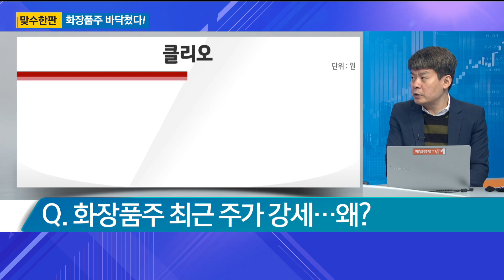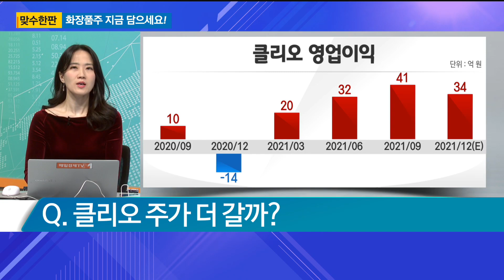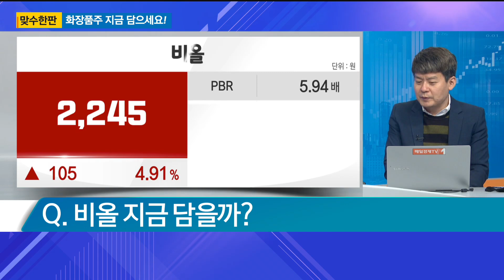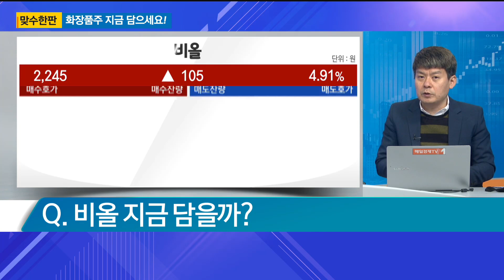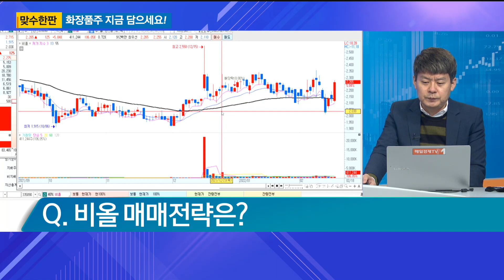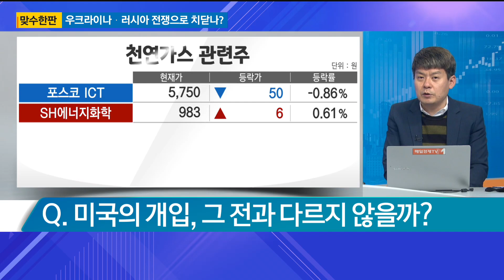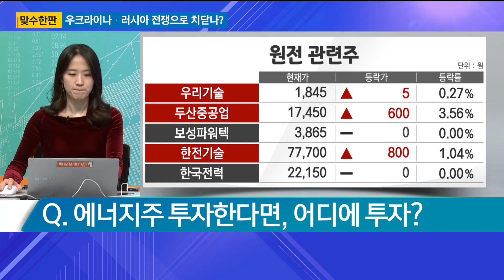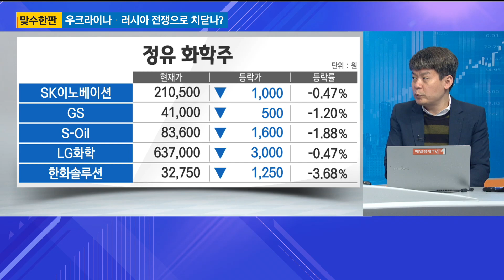[맞수한판] 전쟁ㆍ코로나 우려에도 단단한 화장품주 / 우크라이나 긴장감 고조, 에너지주 주가 더 강해진다! / 맞수한판 / 매일경제TV